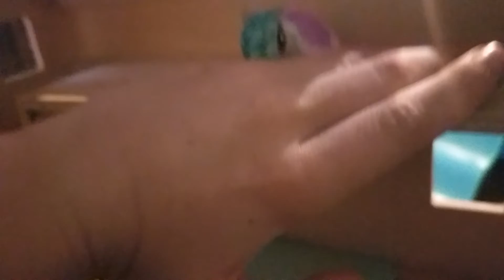scribble scrubies bffs